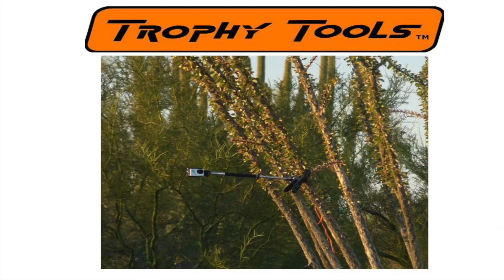2019 Sonora Mule Deer Bow Hunt - Las Matasones XXXIII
Hunting the Southern end of the Altar desert for desert mule deer in Sonora Mexico with a bow.